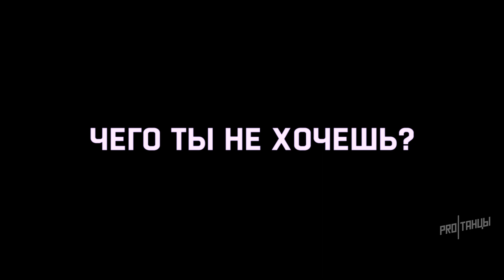PROТАНЦЫ.Концерт KIDS: Дети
Профайл с отчётного концерта KIDS.